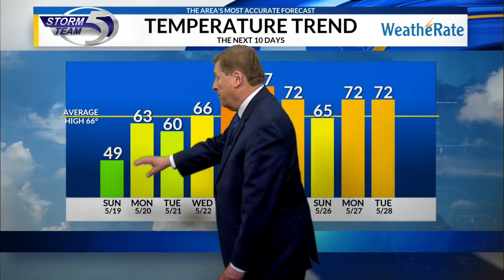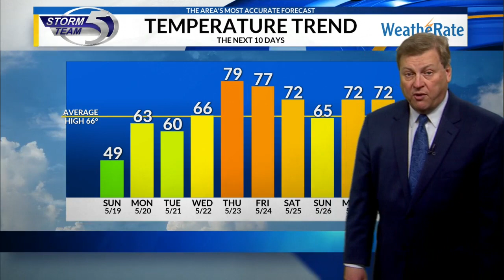Saturday Video Forecast: 5/18/2019